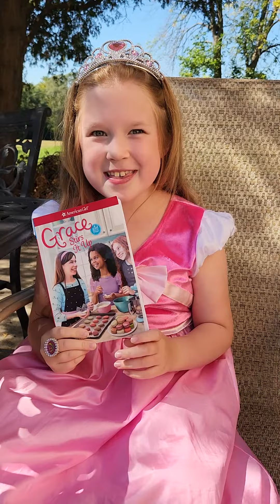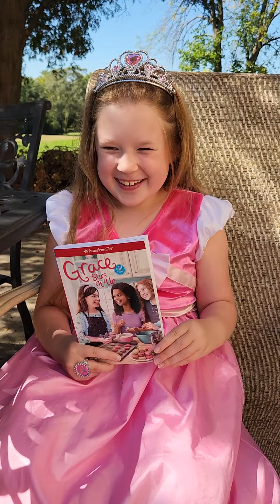Karliana Merit Reviews American Girl's Grace Stirs it Up, By: Mary Casanova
Karliana loves reading! She wants to share that love with others who feel the same, as well as to encourage reluctant readers to give it a try! Made for kids, by a kid, these reviews capture the essence of a book from a child's perspective. This makes it possible for other readers to choose the best book to match his or her interests with a bit more information from a fellow kid! Want your child to love reading? This channel is a great way to start!